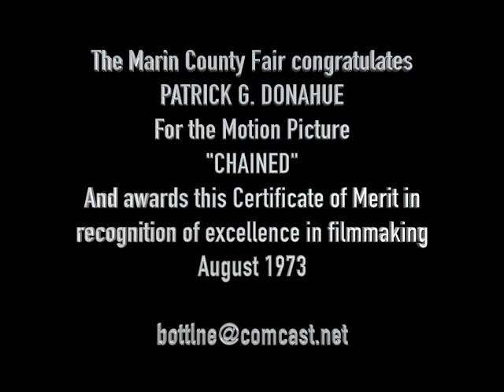CHAINED a film by Patrick G Donahue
Two convicts are running from the law, in the heat of the desert, trying to survive with their racist ways.